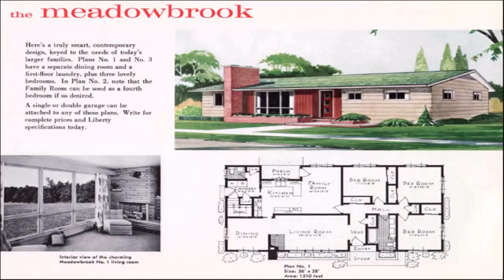70s Style Ranch House Plans (see description) (see description)